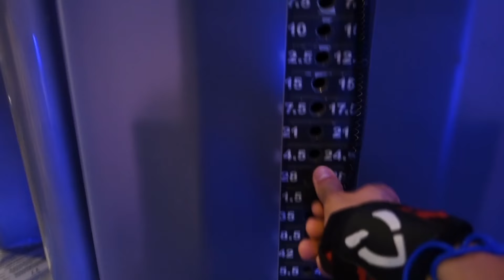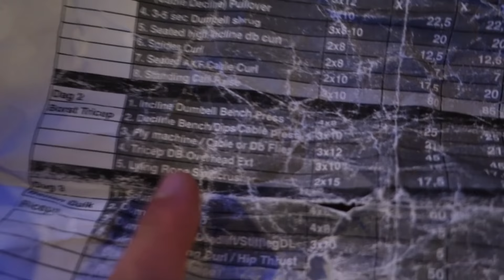TRAININGSVLOG #8: Borst & Triceps Met Gekke Markie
15% Kortingscode: anthony